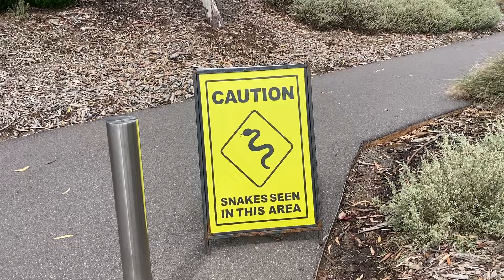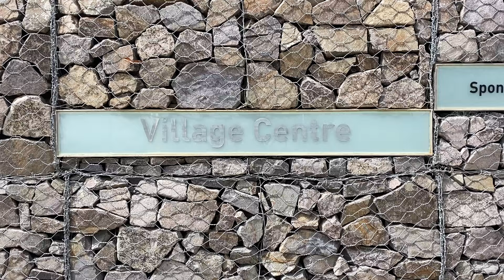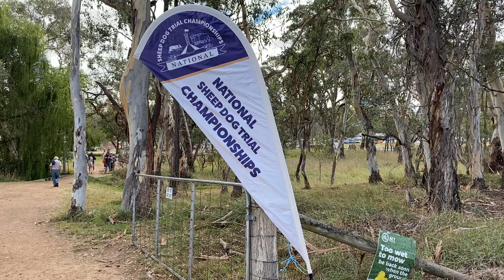Is Canberra ACTUALLY boring? 🎈Our favourite things to do in the capital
Even though some people think Canberra is one of Australia's most boring cities, there is still actually so much to do! Especially for travellers on a budget, there are a lot of amazing free places to go.

We spent a few days exploring Katherine's home town to show you all of our favourite places in the city.

Krissie & Kat x

Sound Effect by Modestas123123 from Pixabay

About us:
We are two bisexual women from Australia who love to travel. We quit our jobs in 2022 to go on the trip of a lifetime - a year long trip visiting some of the places we've always dreamed of going.

We loved the full time travel lifestyle, but we had to come home in 2024. We are going to get back out there and travel again soon though! We've already got our next adventure in the works.

We also love sharing how much our travels cost us, and how we save and prioritise travel.